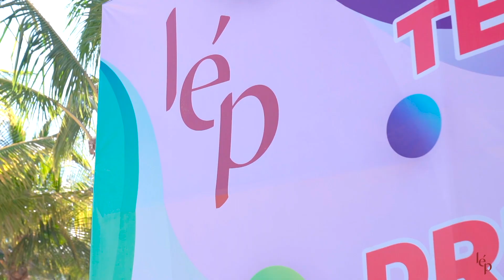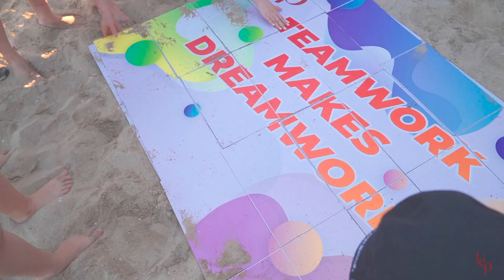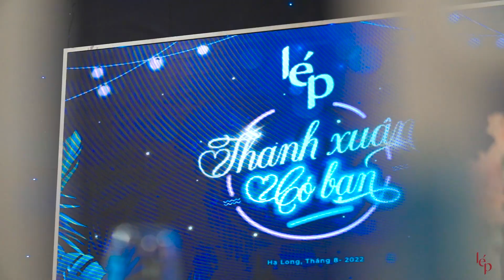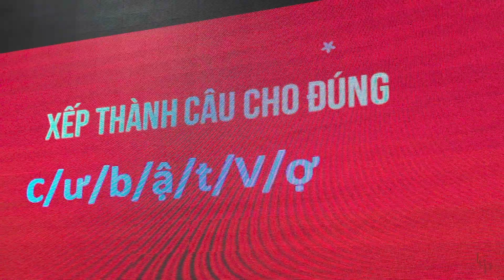Tổ chức Teambuilding tại Hạ Long cùng thương hiệu thời trang Lép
Một công ty đang phát triển luôn cần sự gắn kết và đổi mới trong các hoạt động nội bộ.
teambuilding là một hoạt động rất phù hợp để xây dựng đội nhóm và hình ảnh của doanh nghiệp.
Cùng chứng kiến những khoảng khắc gắn kết tuyệt vời của các thành viên thương hiệu thời trang Lép dưới sự tổ chức của hanoiteambuilding h

Công ty bạn đang tìm kiếm một công ty chuyên cung cấp dịch vụ tổ chức sự kiện chuyên nghiệp, độc lạ cho các dịp đặc biệt của công ty?
Inbox hoặc comment để  Tư vấn viên của chúng tôi đưa ra giải pháp hiệu quả cho công ty bạn.
hanoiteambuilding - Công ty tổ chức teambuilding chuyên nghiệp
🏣 Tầng 2, Tòa nhà 1/51, 16 Quần Ngựa, Ba Đình, Hà Nội